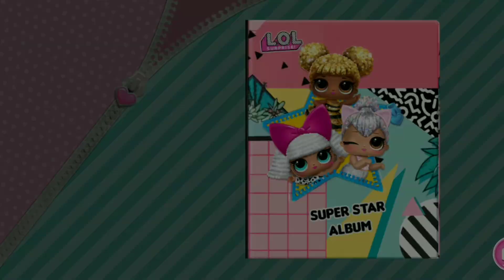New update|Halloween L.O.L Surprise!Disco House – Collect Cute Dolls TutoTOONS @GREAT GIRLS GAMES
DRESS UP DOLLS FOR BACK TO SCHOOL FUN
Pick from B.B.’s favorite back to school themes and dress up your L.O.L Surprise! dolls for prom, school, a fun concert, or a cool pool party! Choose cute hairstyles and totally awesome outfits to dress up your dolls and surprise friends! Strike a pose to take a picture, decorate it with stickers, and pop it into the Super Star photo album. Fun!